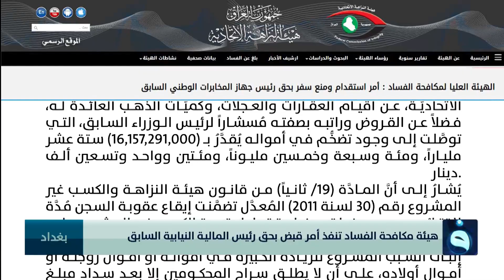هيئة مكافحة الفساد تنفذ أمر قبض بحق رئيس الماليـة النيابية السابق